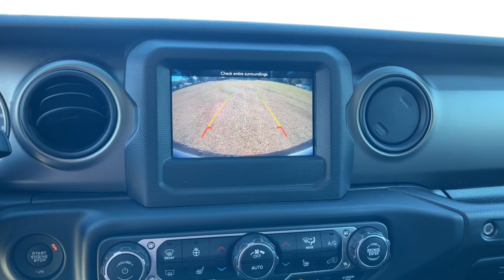2018 Jeep Wrangler Jacksonville, Orange Park, Gainesville, Ocala, Lake City, FL JW300668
Sting-Gray Clearcoat Used 2018 Jeep Wrangler Unlimited Sport available in Starke, Florida at Murray Ford Superstore. Servicing the Jacksonville, Orange Park, Gainesville, Ocala, Lake City, FL area.

13447 US Hwy 301 S

Recent Arrival! Certified. CARFAX One-Owner. Sting-Gray Clearcoat 2018 Jeep Wrangler Unlimited Sport ~~SHAZAM~~, ~FORD CERTIFIED PRE-OWNED~, *NO ACCIDENTS!*, ~1 OWNER~, *METICULOUSLY SERVICED & MAINTANED AND IT SHOWS!!*, ~MARKET VALUE PRICING (MVP) WE SHOP THE MARKET DAILY TO MAXIMIZE YOUR SAVINGS~, ~BLUETOOTH WIRELESS CONNECTION~, *KEYLESS ENTRY*, *FULL POWER WINDOWS, LOCKS, & MIRRORS*, *HURRY!! THIS ONE WON'T LAST LONG*, ~BACK UP CAMERA~, *CRUISE CONTROL*, ~LOCAL TRADE IN~, *TRAILER HITCH*, ~RUNNING BOARDS~, *STEERING WHEEL CONTROLS*, 1-Yr SiriusXM Radio Service, 240 Amp Alternator, 4-Wheel Disc Brakes, 7 & 4 Pin Wiring Harness, 7.0 Touchscreen Display, 700 Amp Maintenance Free Battery, ABS brakes, Air Conditioning w/Auto Temperature Control, Air Filtering, Anti-Spin Differential Rear Axle, Apple CarPlay, Automatic Headlamps, Auxiliary Switches, Black 3-Piece Hard Top, Blind Spot & Cross Path Detection, Brake assist, Bridgestone Brand Tires, Class II Receiver Hitch, Cluster 7.0 TFT Color Display, Cold Weather Group, Convenience Group, Deep Tint Sunscreen Windows, Delay-off headlights, Electronic Stability Control, For More Info, Call , Freedom Panel Storage Bag, Front 1-Touch Down Power Windows, Front fog lights, Google Android Auto, GPS Antenna Input, Heated Front Seats, Heated Steering Wheel, Injection Molded Black Rear Bumper, Integrated Center Stack Radio, Leather Wrapped Steering Wheel, LED Taillamps, ParkSense Rear Park Assist System, ParkView Rear Back-Up Camera, Power Heated Mirrors, Quick Order Package 24S Sport S, Radio: Uconnect 4 w/7 Display, Rear Window Defroster, Rear Window Wiper/Washer, Remote Keyless Entry, Safety Group, Security Alarm, SiriusXM Satellite Radio, Speed Sensitive Power Locks, Sun Visors w/Illuminated Vanity Mirrors, Technology Group, Trailer Tow & HD Electrical Group, Universal Garage Door Opener, USB Host Flip, Wheels: 17 x 7.5 Tech Silver Aluminum.brbrMurray Ford Superstore one of the premier Truck and automotive outlets in Florida. Comes with our exclusive Market Value Pricing (MVP) there is not another one in North Florida with a lower price, lower miles and with this equipment. $AVE thousands versus new and avoid the new vehicle depreciation hit.brbrbrCertification Program Details: Ford Blue Advantage: Blue Certifiedbr* 139 Point Inspectionbr* Transferable Warrantybr* Vehicle Historybr* Warranty Deductible: $100br* Roadside Assistancebr* Limited Warranty: 3 Month/4,000 Mile (whichever comes first) after new car warranty expires or from certified purchase datebr* and 11,000 FordPass Rewards Points to use toward first maintenance visitbrbrAwards:br  * 2018 KBB.com 10 Most Awarded Brands All vehicles will have a $899.00 dealer fee added to the total sale price (excludes A,Z,D, and X plan customers). Taxes, tag, and title fees will be added to all vehicles in accordance with state laws of customers registering address.
Cold Weather Group,Convenience Group,Quick Order Package 24S Sport S,Safety Group,Technology Group,Trailer Tow & HD Electrical Group,1-Yr SiriusXM Radio Service,8 Speakers,AM/FM radio,Apple CarPlay,GPS Antenna Input,Integrated Center Stack Radio,Radio data system,Radio: Uconnect 3 w/5 Display,Radio: Uconnect 4 w/7 Display,SiriusXM Satellite Radio,Air Conditioning,Air Conditioning w/Auto Temperature Control,Air Filtering,Rear Window Defroster,Front 1-Touch Down Power Windows,Power steering,Remote Keyless Entry,Security Alarm,Speed Sensitive Power Locks,Steering wheel mounted audio controls,Universal Garage Door Opener,Normal Duty Suspension,Traction control,4-Wheel Disc Brakes,ABS brakes,Dual front impact airbags,Dual front side impact airbags,Front anti-roll bar,Integrated roll-over protection,Low tire pressure warning,Occupant sensing airbag,Rear anti-roll bar,Injection Molded Black Rear Bumper,Blind Spot & Cross Path Detection,Brake assist,Electronic Stability Control,ParkSense Rear Park Assist System,ParkView Rear Back-Up Camera,Automatic Headlamps,Delay-off headlights,Front fog lights,Speed control,Anti-Spin Differential Rear Axle,240 Amp Alternator,700 Amp Maintenance Free Battery,Black 3-Piece Hard Top,LED Taillamps,MOPAR Black Tube Steps,Non-Lock Fuel Cap w/o Discriminator,Power Heated Mirrors,7.0 Touchscreen Display,Auxiliary Switches,Cluster 7.0